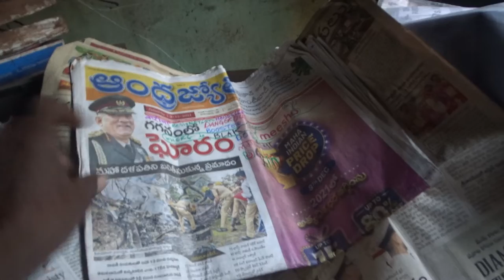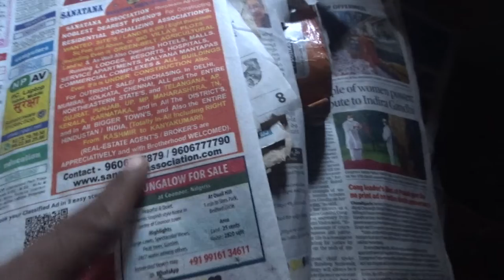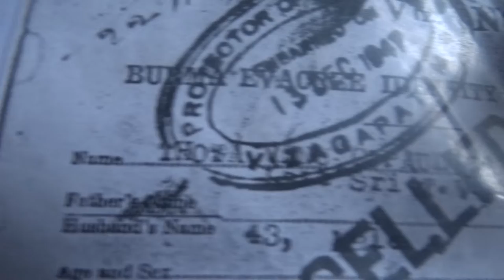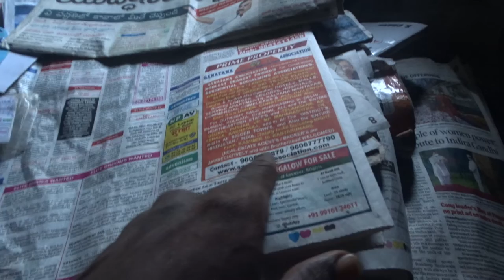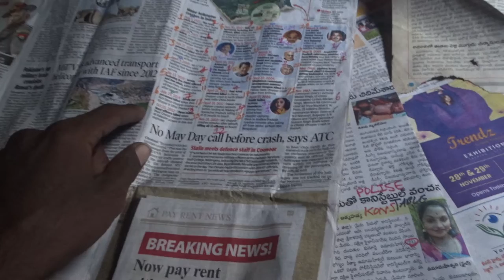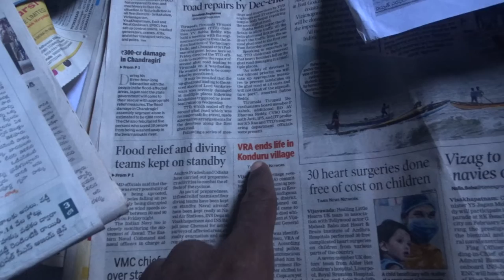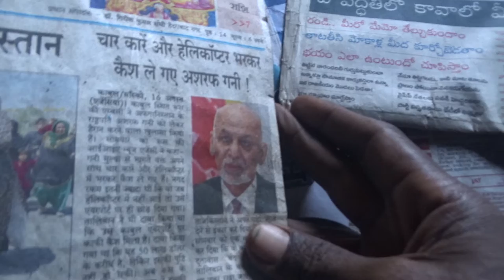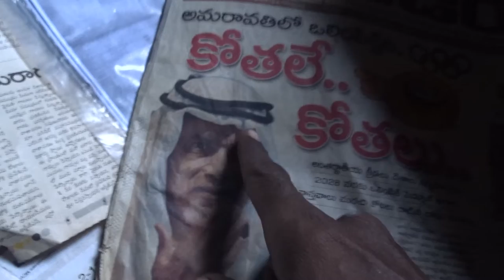BIPinRAW@KA BOOSTrDOSeCOONOOR? EXACTly11+2=13, 23,...FOB ACDNTS,LISTGOesENDLESS,CALCI01AvTaRAPTNCSPR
COONOOR

GENERAL BIPIN RAWAT AND HIS WIFE + 11 A-Kategory wifes of Prophet Mohammad, perished in RTP-CR

RTP-CR = REAL13 TO 152+ TIME PUNISHMENTS with Creditable Revenge,...

25 CENTS OF BRITISH TIME EXCLUSIVE LAND IN THE CENTRE OF THE TOWN WAS FOR SALEncashment, which was Responsible primarily for the Punishment cum Disaster Soberly, perhaps CDS, WASupposed to take the Money ANDor ...
It was SPITITUAL13 PUNISHMENT OF NOT MAKING ME THE PRESIDENT OF INDIA, MAYOR OF VIZAG,.

WHERE ARE MY 99 TRILLION DOLLARS WORTH MONEY???